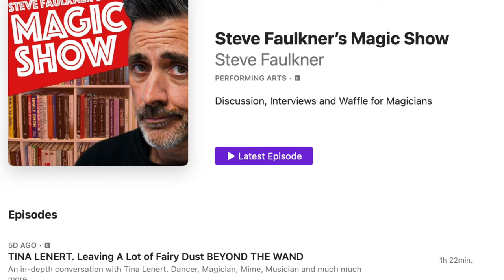Dig It by Iain Bailey Review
Podcast

Free Courses